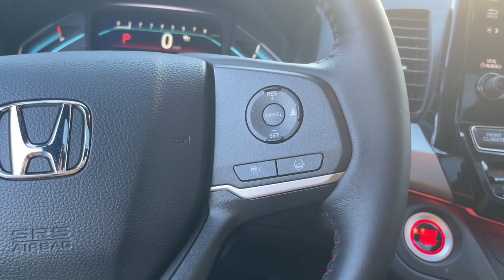2023 Honda Odyssey Delaware, Powell, Westerville, Dublin, Galena, OH T240503A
Platinum White Pearl Used 2023 Honda Odyssey Sport available in Delaware, Ohio at Byers Toyota. Servicing the Powell, Westerville, Dublin, Galena, OH area.

Byers Toyota
1599 Columbus Pike

Recent Arrival! 2023 Platinum White Pearl Honda Odyssey Sport FWD This Honda Odyssey has many features and is well equipped including Collision Avoidance System Adaptive Cruise Control Leather Seats Heated Seats Blind-Spot Monitors Lane Keeping Assist Adaptive Headlights Touchscreen Controls Backup Camera Keyless Access with Push Button Start Automatic Headlights Apple CarPlay Android Auto Bluetooth Hands-Free 3rd Row Seat Remote Start Spoiler Keyless Entry Heated Mirrors Rear Backup Sensors Multi Zone Climate Control Air Conditioning Auto-dimming Rear-View mirror Automatic temperature control Front dual zone A/C Memory seat Power driver seat Power Liftgate Power moonroof Power passenger seat Radio: 160-Watt AM/FM/HD/SiriusXM Audio System Rear air conditioning Telescoping steering wheel Tilt steering wheel.Priced below KBB Fair Purchase Price! Odometer is 9710 miles below market average! CARFAX One-Owner. Clean CARFAX. 19/28 City/Highway MPGFOR MORE INFORMATION ON THIS good-looking 2023 Honda Odyssey PLEASE VISIT US YOUR #1 E-COMMERCE DEALER IN CENTRAL OHIO.Internet pricing is subject to change and is Plus Tax Title and $250.00 Doc Fee.